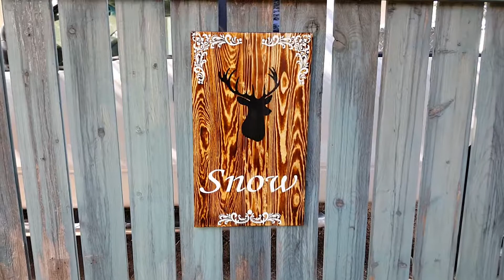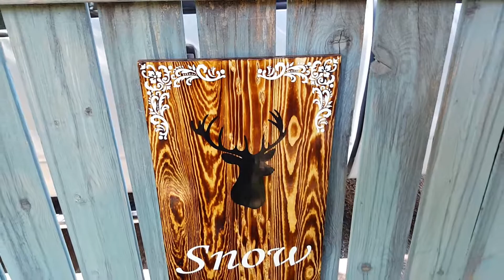Wood Plaque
Custom made wood plaque with deer stenciling .